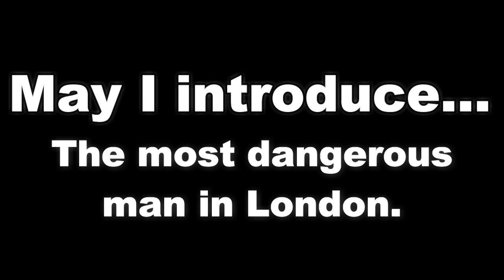Sherlock!Crack | Numero Diez ツ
Midterm week has been a bitch. Finally it's over with. Hot damn. I don't know what y'all thought but damn, Andrew was perfect in the new episode. Mr. Fabulous. *Cough* I ship Euriarty. *Cough* Huh? Who said that...

Are we also just going to ignore the fact that Euros mentioned a Mori-brother? .

 Thanks for taking the time out of your pathetic little lives to watch this sorry excuse for a video. ! Here are the songs from order of appearance!:

-(Introduction) Cake by the Ocean ~DNCE
-Miss Me ~Andy Grammer
-Shots ~LMFAO
-Spongebob
-SPN "Sunglasses at night."
-Like I'm Gonna Lose You ~Meghan Trainor
-Chains ~Nick Jonas
-Dominick the Donkey
-"Hey, you guys!"
-You Are a Pirate!
-Tick Tok ~Ke$ha
-Going Down for Real ~GDFR
-Let's Get it Started ~Black Eyed Peas
-I'm Sexy and I Know It ~LMFAO
-Emperor's New Clothes ~P!ATD
-Until the End ~BB
-Partners in Crime ~Set it Off
-Ashes of Eden ~BB
-Rap God ~Eminem
-Dragostea Din Tei ~O-Zone (x2)
-Raise Your Glass ~P!nk
-I'm Blue ~Eiffel 65
-SIT THE FUCK DOWN!
-L.O.V.E ~Michael buble
-All of Me ~Frank Sinatra
-That's Love, Bitch. ~How I Met Your Mother

The MAJORITY (not all, mind you) of the clips seen in this video were recorded by myself, so please excuse bad audio in places where audio can be heard.

Credit:
BBC's Sherlock
BBC
Sherlock
Masterpiece Mystery